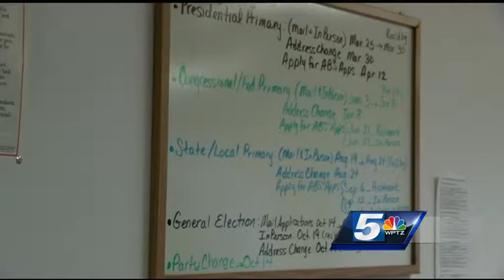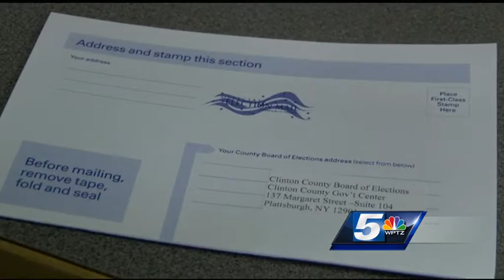NY voter registration deadline March 25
If you want to vote in the New York presidential primary, the time to register is now.